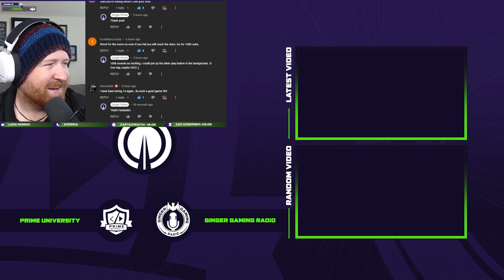Outriders New Horizons and Worldslayer Reaction and Thoughts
Outriders is getting some big free update called New Horizons and a new expansion is announced for 2022 called Worldslayer. Here is what I think about the news and is now a good time to return to Outriders?

Ginger Prime is an MMORPG Channel